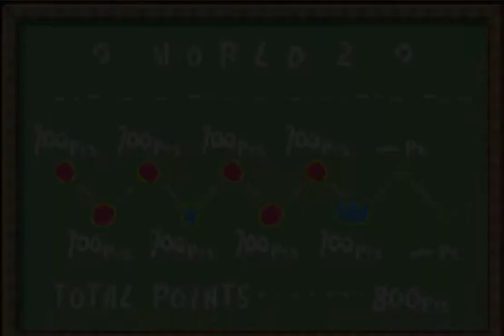Super Mario Advance 3 - Yoshi's Island - 2-1: Visit Koopa And Para-Koopa - (Glitch)